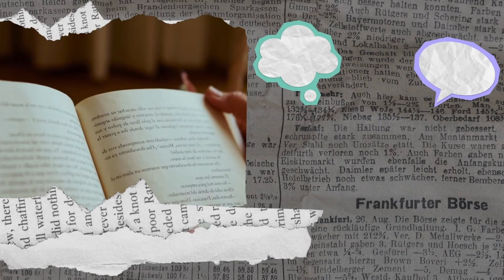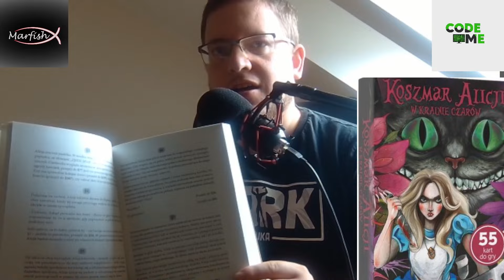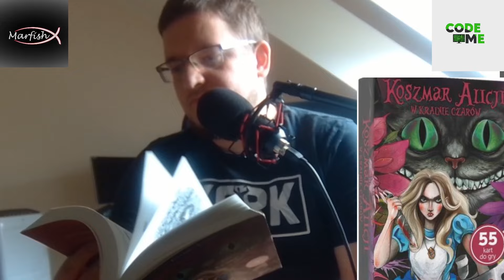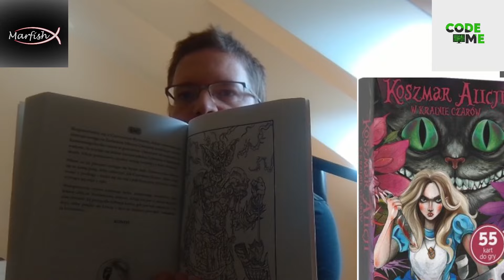"Koszmar Alicji w Krainie Czarów." Jonathan Green - recenzja ksiażki | skrajnieskonczony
Zapraszam co tydzień od soboty do środy na ankietę  w której decydujecie jaka następną książkę recenzuje :)

Opis:
"Czy zastanawiałeś się kiedyś, co by było, gdybyś to TY decydował o losach Alicji z Krainy Czarów?
Czy miałbyś na tyle odwagi, aby napisać własny scenariusz, pogrążając bohaterkę w koszmarze lub pomagając jej odnieść zwycięstwo? Czy napiłaby się eliksiru z tajemniczej butelki z etykietą „wypij mnie”? Zaufała Szalonemu Kapelusznikowi? Dołączyła do herbatki z Marcowym Zającem i Susłem?
Przyszedł właśnie czas na Twoją wersję tej znanej historii!
W Koszmarze Alicji w Krainie Czarów to TY decydujesz, jakimi ścieżkami podąży tytułowa bohaterka, jakim wyzwaniom stawi czoło i z którymi dziwnymi mieszkańcami Krainy Czarów stoczy walkę. Ale uważaj! – od Ciebie zależy, czy misja Alicji zakończy się sukcesem czy dziewczynka pogrąży się w koszmarze.
Jesteś gotów, by wskoczyć w głąb króliczej nory?"

Moja ocena:
7,5/10